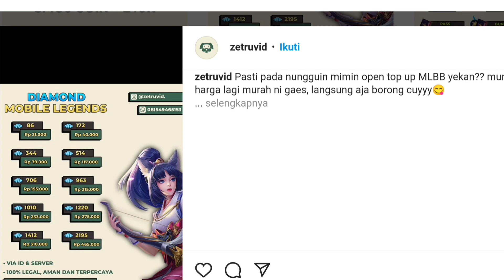ADU SELEBRASI SAMPAI LAWAN EMOSI! eFootball 2023 Mobile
Oke guys itu tadi video saya push divisi 1 efootball 2023 mobile